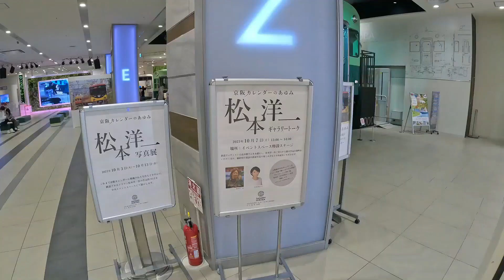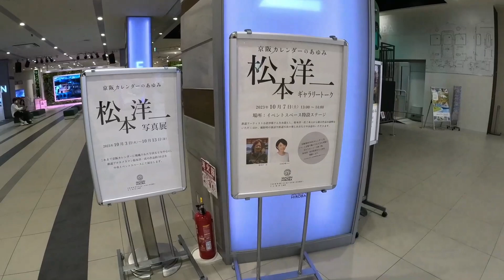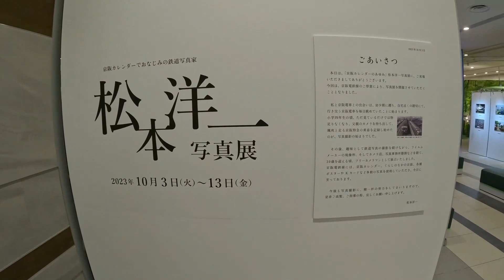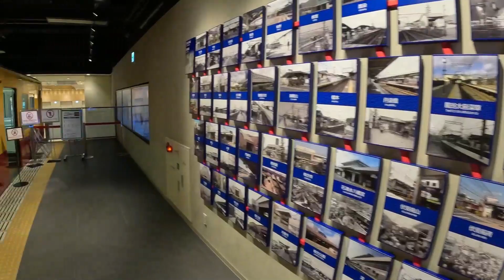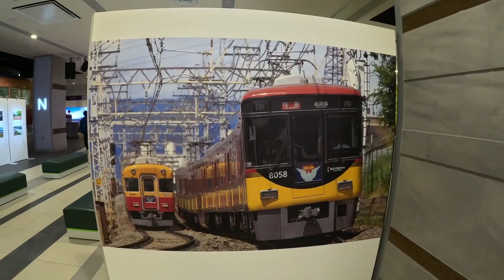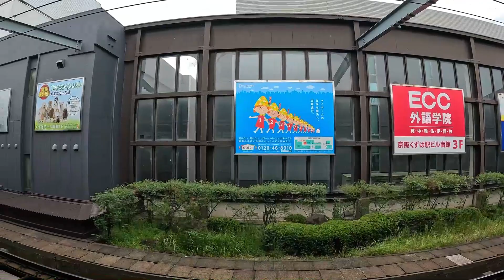京阪楠葉 モール写真展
京阪楠葉モールで開催中の鉄道写真家 松本洋一氏の京阪電車カレンダー写真展へ訪問した際のVlog.